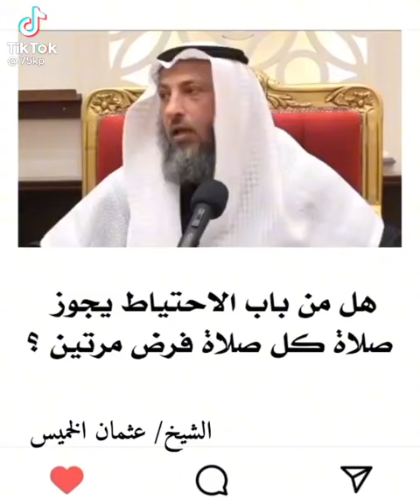هل من باب الاحتياط يجوز صلاة الفرض مرتين